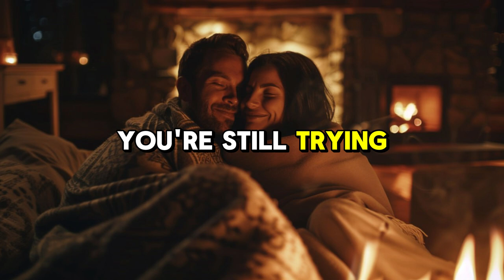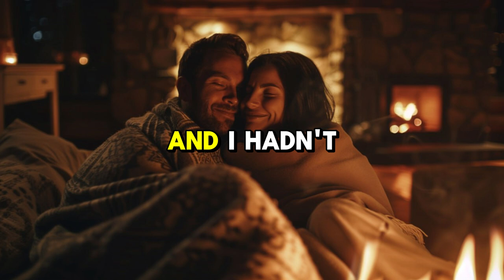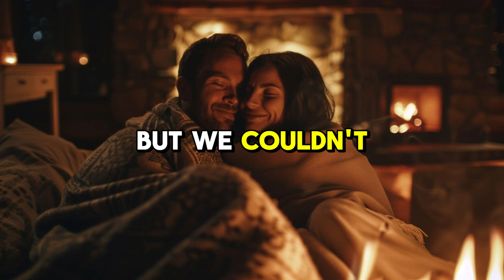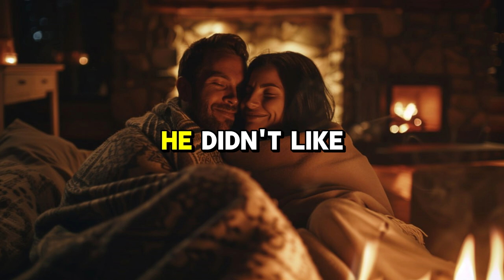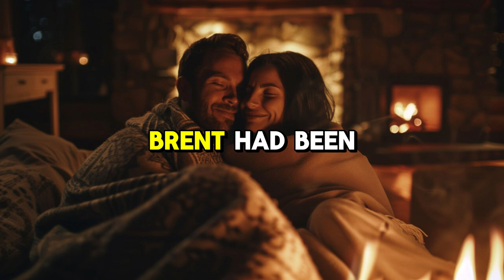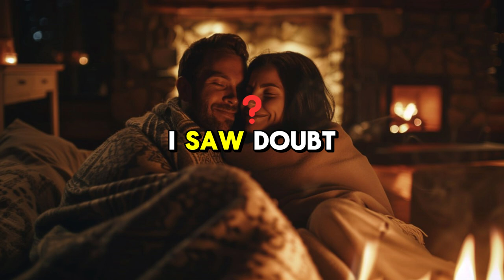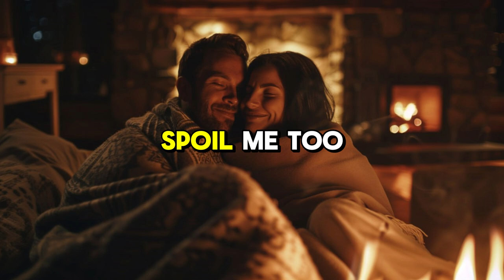From Betrayal to New Beginnings: A Detective's Journey Through Divorce and Deception P3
From Betrayal to New Beginnings: A Detective's Journey Through Divorce and Deception Part 3